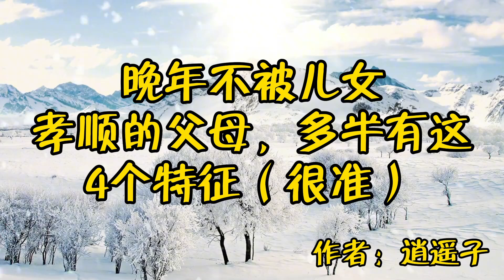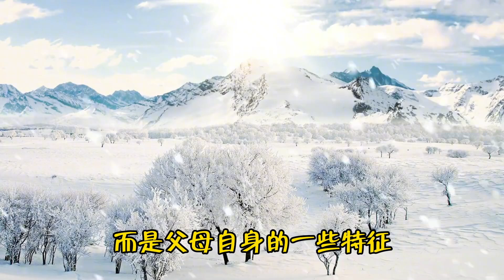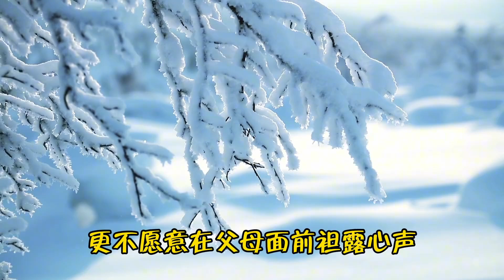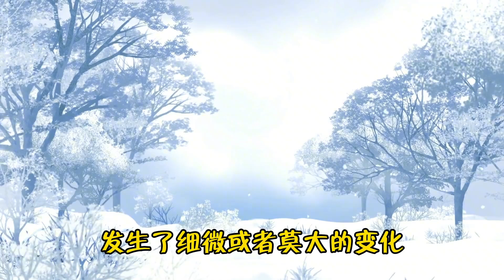散文朗读《晚年不被儿女孝顺的父母，多半有这4个特征》很现实！